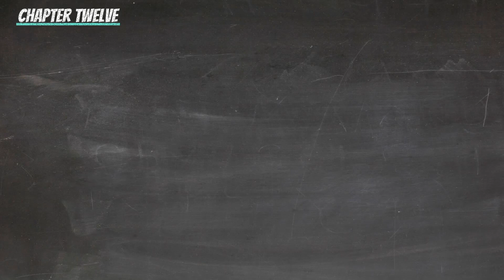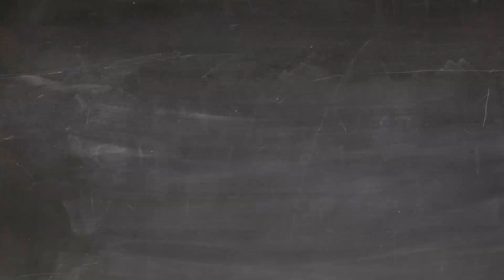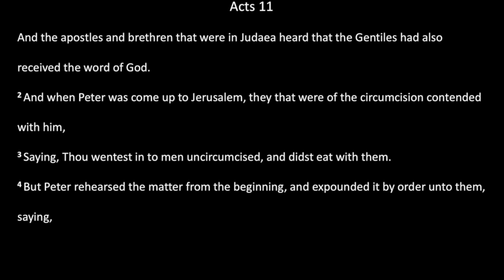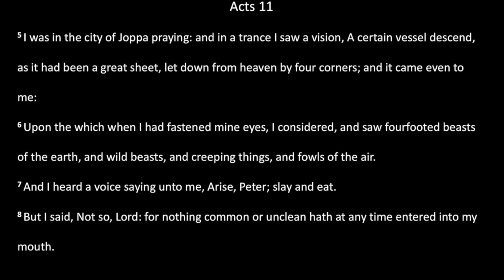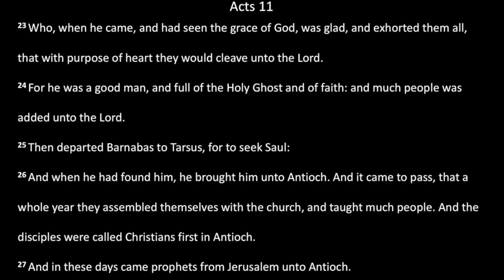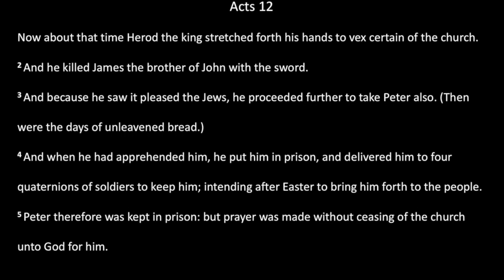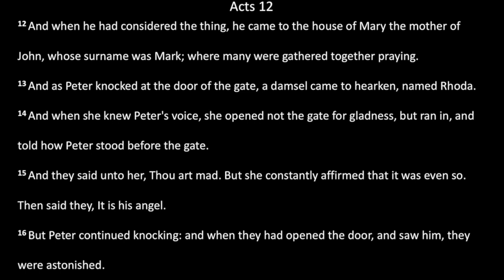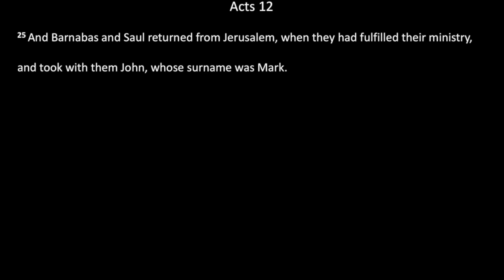Bible Reading: 20 November - The Acts of the Apostles 11 - 12